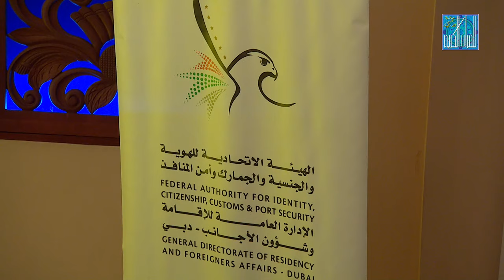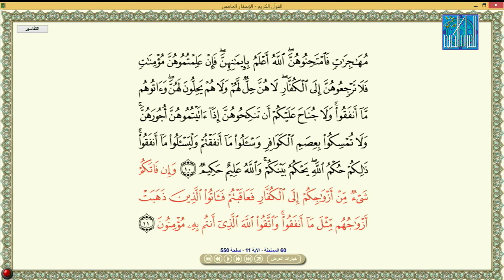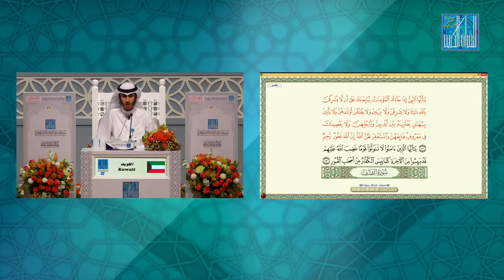JASEM A J M ALJOUHAR KUWAIT جاسم عبدالله جاسم محمد مبارك الجوهر